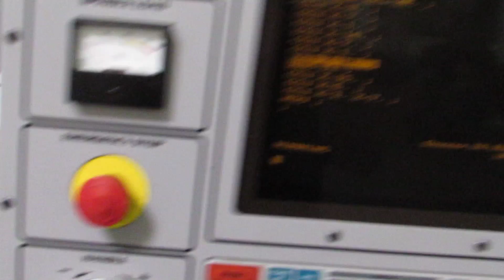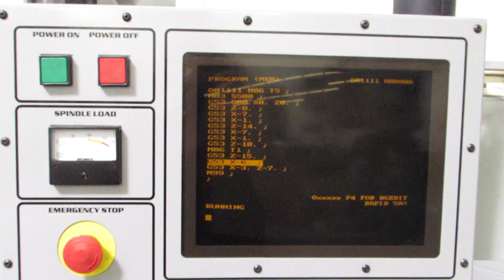Haas SL-20 CNC Turning Center For Sale At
Haas 32 Bit CNC Control, Kitagawa B-208 8" 3-Jaw Chuck, Chip Auger, Tool Presetter, Coolant system, Floppy Drive,  (4) Boring Holders, (4) Turning Holders, Manuals And Leveling Pads.